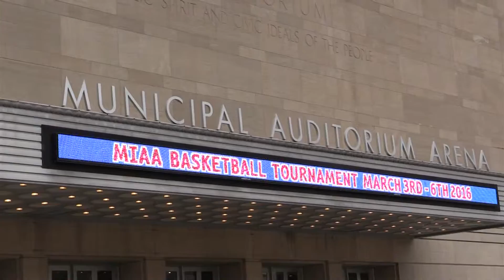Pitt State Women Basketball team advance to the MIAA Semifinals (3-3-16)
On Thursday, March 3, Kansas City’s Municipal Auditorium played host to the 2016 MIAA tournament. The Pittsburg State Gorillas are looking to extend their 13 game winning streak as they face off against the Central Missouri Jennies. Gorillas winning streak now matches the school record with 14 as Pitt State takes the win by the score of 78 to 68 to improve to 25 – 4 on the season and earned the right to face off against the Tigers of Fort Hays State, Saturday March 5th, at noon in the MIAA Tournament Semifinals.